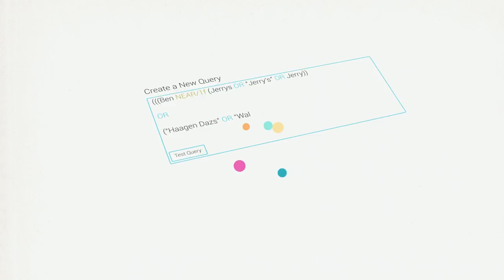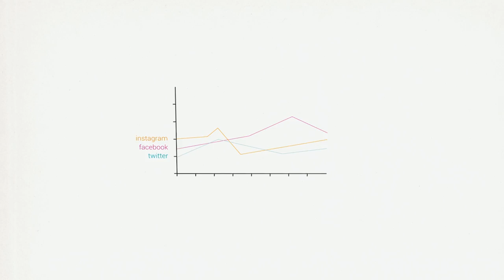Book your Brandwatch Demo today.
Brandwatch is the world's leading social intelligence company. We're committed to providing your with be data and service in order for you to achieve your business goals.